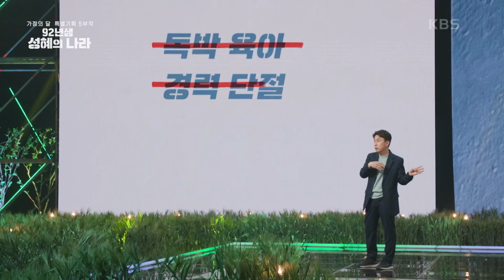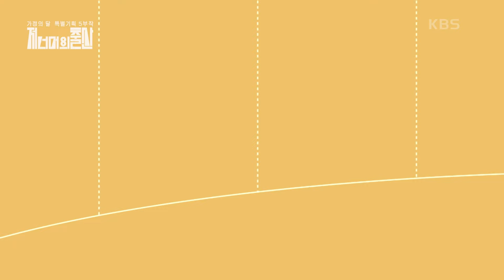‘우리’가 아닌 ‘내’가 중요한 시대로 "더 이상 롤 모델이 아닌 생애 주기" [가정의 달 특별기획 5부작 - 저 너머의 출산] | KBS 240502 방송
‘우리’가 아닌 ‘내’가 중요한 시대로 더 이상 롤 모델이 아닌 생애 주기

▶▶ KBS 가정의 달 특별기획 [저 너머의 출산] 5부작

✔다큐멘터리는 KBS | KBS 공식 유튜브 채널 [KBS 다큐]입니다